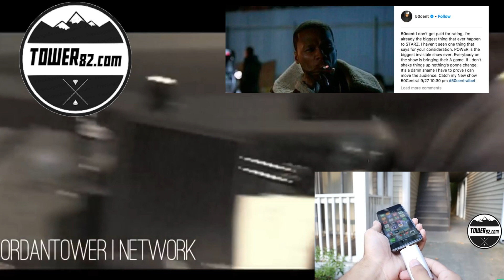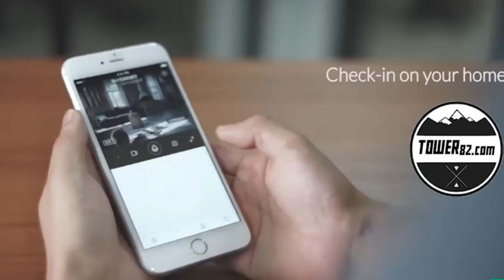50 Cent ATTACKS STARZ Over Power's Success and Their Lack of Support. On to BET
50 Cent ATTACKS STARZ Over Power's Success and Their Lack of Support